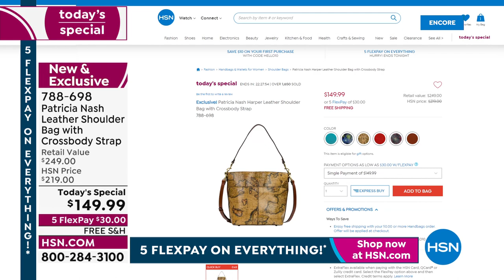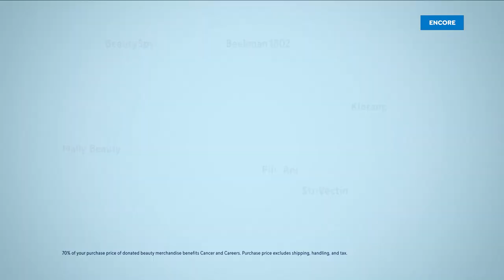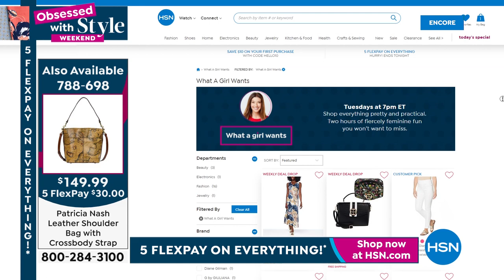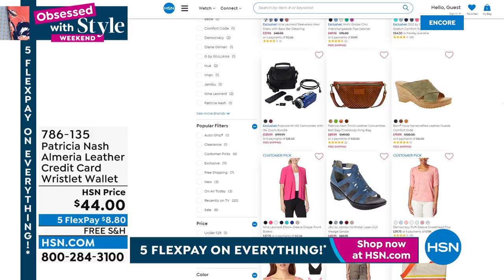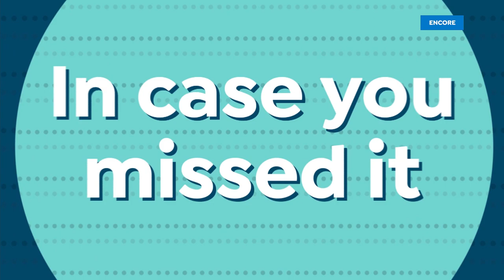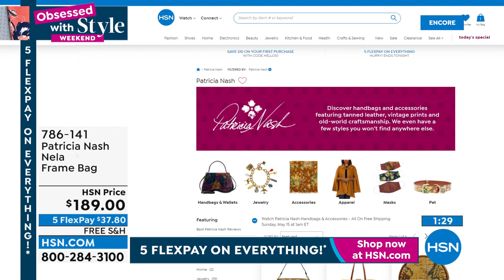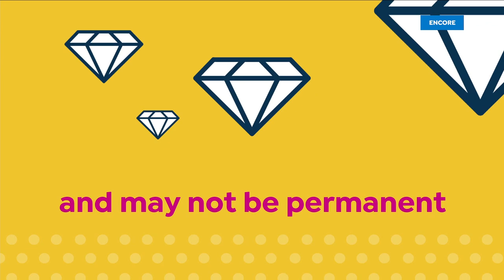HSN | Patricia Nash Handbags & Accessories - All On Free Shipping 05.15.2022 - 05 AM